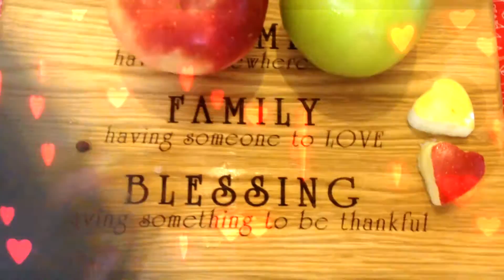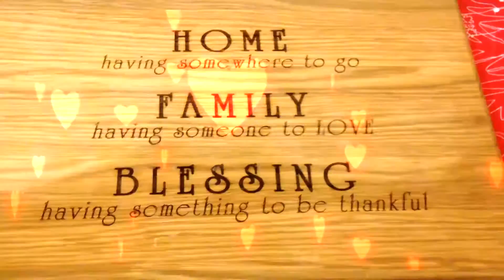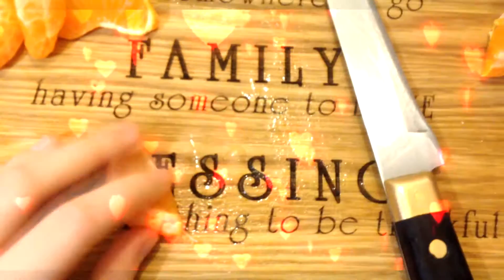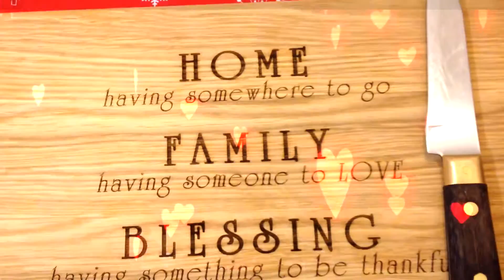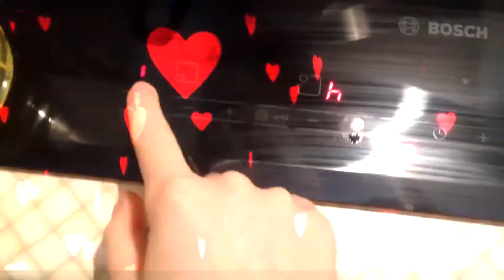DIY / СЕРДЕЧНІ СТРАВИ🍛 ДО ДНЯ СВЯТОГО ВАЛЕНТИНА❤️ / COOKING / Marta Angel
Сьогодні ми разом з вами приготуємо дуже прості сердечні страви🍛до дня Святого Валентина❤️. Вийшло красиво💎 та смачно😘! Спробуйте й ви👍🏼.
👍🏼Самая лучшая партнерка AIR Зарабатывай на You Tube вместе со мной💵